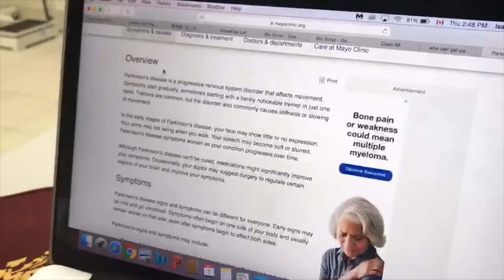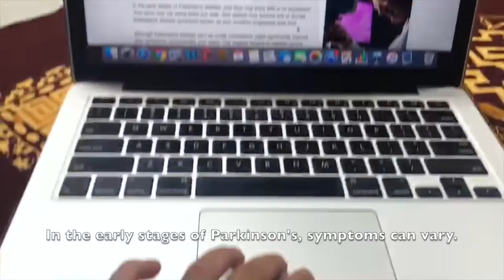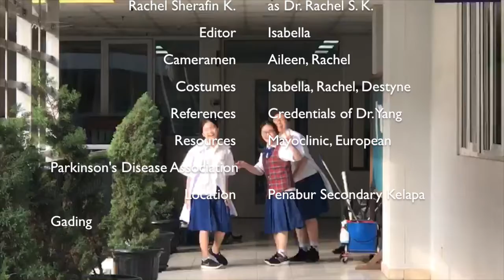Parkinson's? Parkinson's! - Educational Video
A biology project about Parkinson's Disease, with information presented using a skit, created by Aileen P, Calista Destyne, Isabella Tan and Rachel S K from Grade 9B of Penabur Secondary Kelapa Gading.